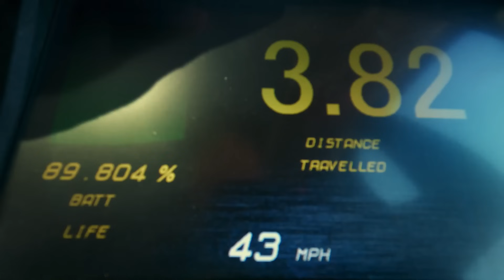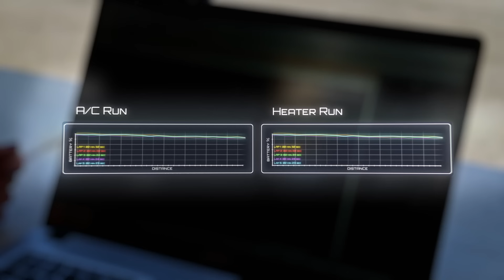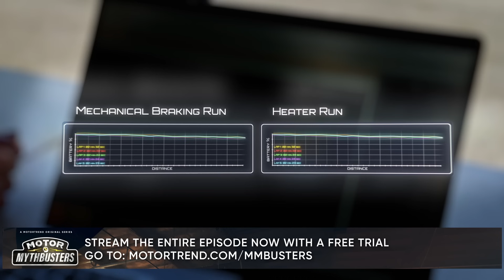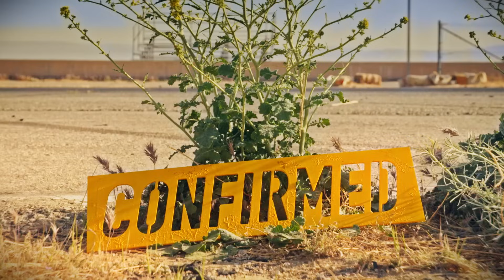Range Against the EV | Motor MythBusters | MotorTrend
The team tests multiple EV myths worthy of giving someone range anxiety! They take a Ford Mach-E to the track and test how the battery life and range are affected by using the AC and heater, mechanical braking versus regenerative braking, and charging a cell phone. Stream Motor MythBusters now only on the MotorTrend App!